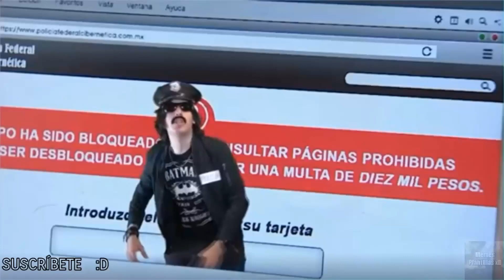INFLUENCER ME PRESENTA A SU NOVIA Y ELLA SE ENAMORA DE MI😈😱